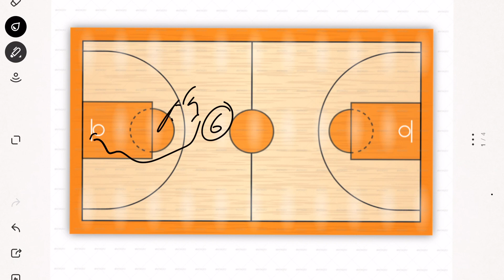¿COMO DEFENDER A ANTETOKOUNMPO?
En el video de hoy nos ponemos en el lugar de un entrenador NBA que se enfrenta a Giannis Antetokounmpo para planificar cómo defender a la estrella de los Bucks. El all star griego es una de las estrellas emergentes de la liga y candidato al MVP de la temporada. Pero, ¿Cómo puedes defenderle?